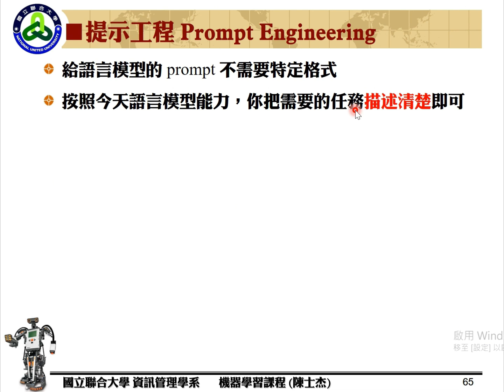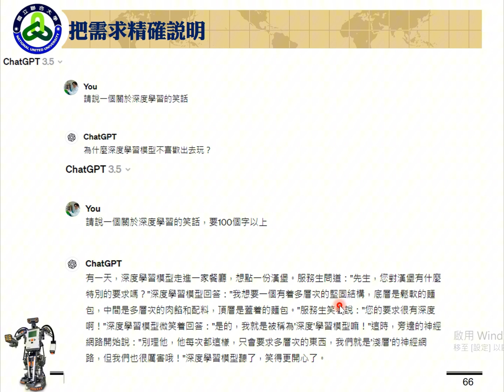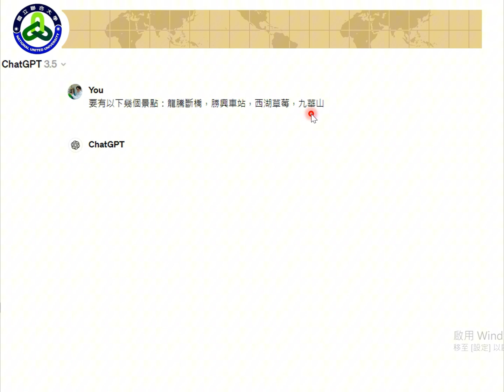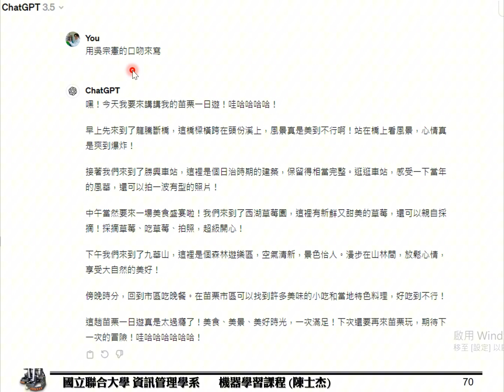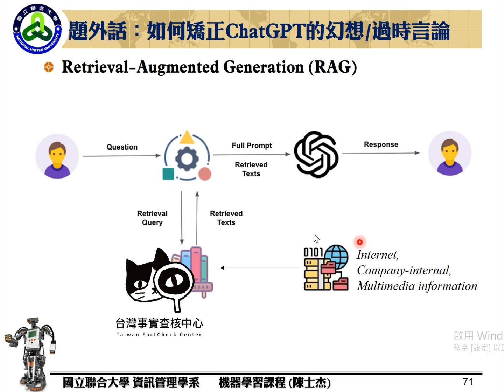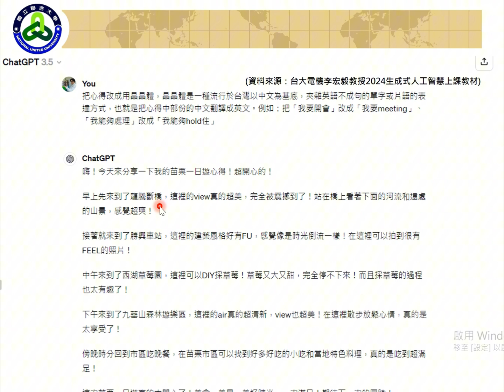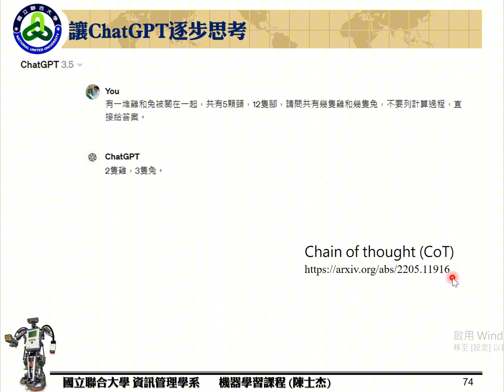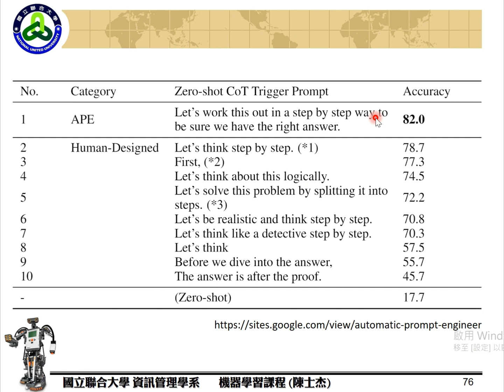GenAI(04) 提示工程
此份講義的主要參考資料來源：

台大李宏毅教授的深度學習課程與生成式人工智慧課程
台大陳縕儂教授的深度學習課程與生成式人工智慧課程

建議想深入研究的讀者們可以連結觀看…